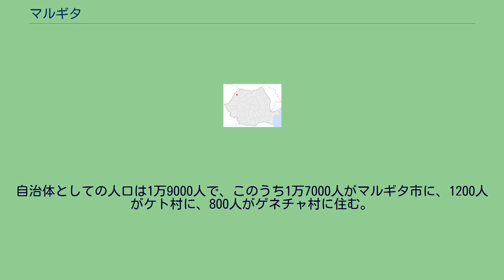マルギタ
マルギタ（ルーマニア語: Marghita）は、ルーマニアのビホル県に属する都市。
ハンガリー語名はマルギッタ（Margitta）。
地名は地元の守護聖人である聖マルギトから派生した。
1216年に初めてその名が登場する。
14世紀から、封建制のもとハンガリー人領主の支配を受けた。
1376年にハンガリー王ラヨシュ1世から市場の設立が認められ、商業の街として発展した。
1467年から1514年にかけて、たびたび農民が反乱を起こした。
14世紀初頭に現在のビホル県やハンガリーともどもオスマン帝国領となった。
1823年に大火が起こり、街の半分が焼けた。
1848年革命後は農民も奴隷同然となり、工業で発展した。
第二次世界大戦ではナチス・ドイツによるホロコーストのもと、1944年におよそ2100人のユダヤ人が絶滅、強制、労働収容所に送られた。
うち生還したのは450名ほどであった。
1947年にはソビエト連邦支配のもとルーマニアにも共産主義が導入され、工場や土地は国営化、工業生産の一翼を担った。
市議会の定数は17で、2004年の選挙による勢力分野は次の通りである。
自治体としての人口は1万9000人で、このうち1万7000人がマルギタ市に、1200人がケト村に、800人がゲネチャ村に住む。
民族別の人口構成は次の通り。